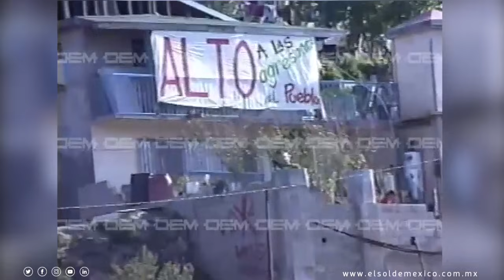Así fue la última gira de Luis Donaldo Colosio / OEM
Vocerío. Griterío. Grito doloroso de sirenas. Urgencias. Así se abrió paso la realidad. "Le dieron un balazo en la cabeza a Colosio".